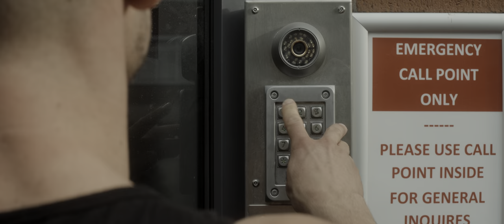4K HDR | Fitness Film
4K HDR | Fitness Film

Want to learn from the top fitness professionals? Welcome to CineFit Studio.

Shooting professional HDR content is the future of film and video industry. Currently you can see it on streaming services like Netflix and in cinemas. We bring it here - to YouTube. We bring the cinematic experience right to our audience's devices in stunning High-Dynamic-Range 4K quality.

Filmed using Sony FS5II with Sirui 50mm Anamorphic Lens and Tiffen Black ProMist 1/4 filter. Recorded on Atomos Shogun 7.